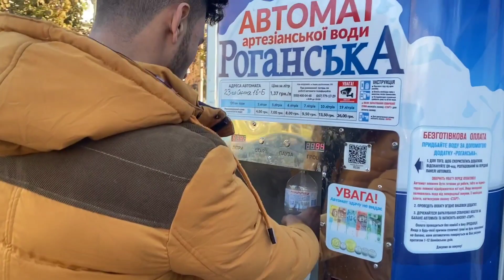VLOG 1 || Back to Gym After 6 month🥺❤️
tried to vlog for the very first time hope u liked it😬.😅